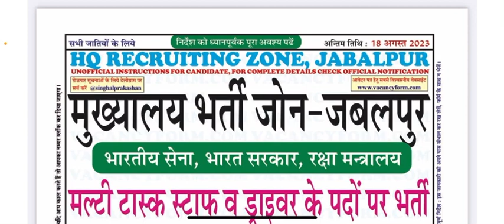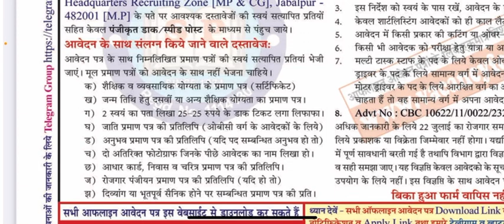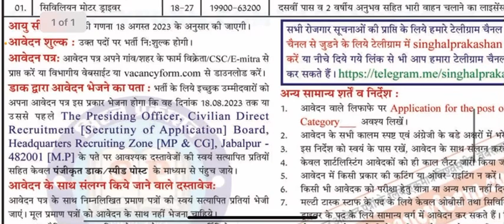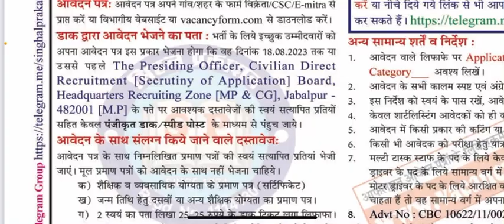Offline vacancy form 2023 ✅✅ Latest update || new govt job vacancy 2023 || HQ Requrting bharti zone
Offline vacancy form 2023 ✅✅ Latest update || new govt job vacancy 2023 || HQ requrting zone

New offline jobs 2023
Offline form
Govt job aug 2023
Govt job requirement 2023
Mts requirement
10 pass govt job
Parmanent govt job
60000 salary govt job
Offline 10 pass job
1. Latest government job vacancies
2. Eligibility criteria for government jobs
3. How to apply for government jobs
4. Selection process for government jobs
5. Exam pattern for government jobs
6. Syllabus for government job exams
7. Previous year papers for government job exams
8. Interview tips for government job interviews
9. Career opportunities in the government sector
10. Salary and benefits of government jobs

1.
2.
3.
4.
5.
7.

1.
2.
3.
4.
5.
6.
7.
8.
9.
10. रोजगारकेरास्ते.